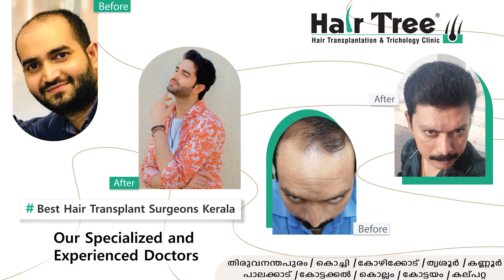പിണറായി ഇനിയും തുടർന്നാൽ എൽഡിഎഫ് തകർന്നടിയും സിപിഐയുടെ തിരിച്ചടി..... | Pinarayivijayan | CPI | CPM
CRIME STORY